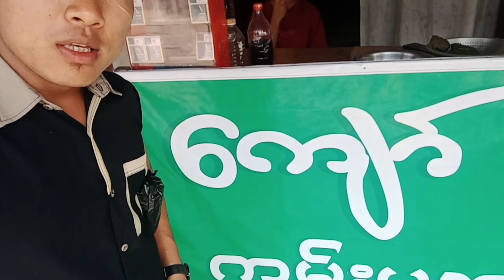March 12,2022 U tlangi te Run.🏦